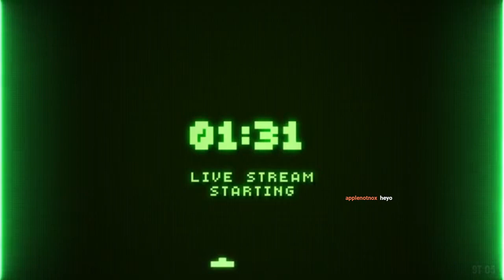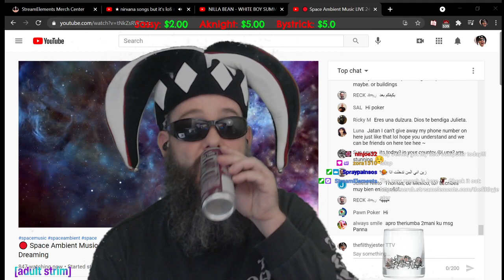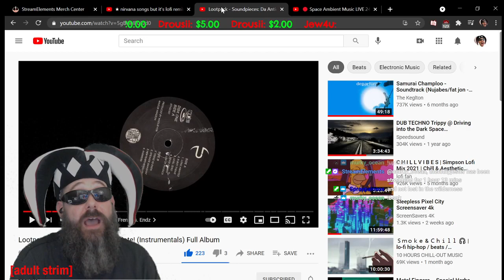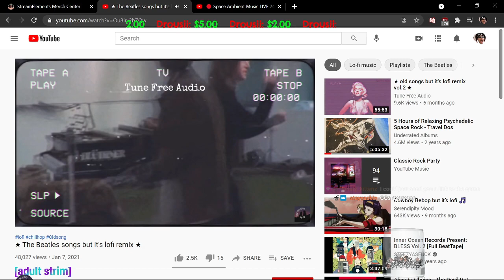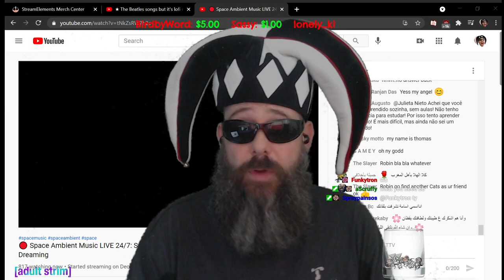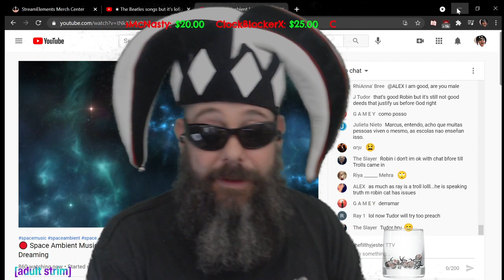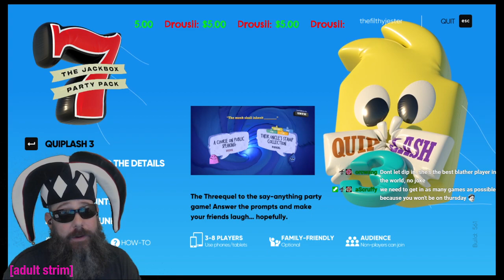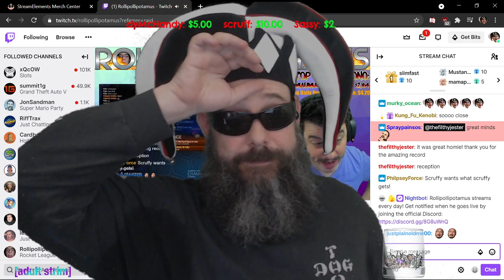THE MAD CHATTER: THE MADNESS OF MAYHEM!!! LIVE NOW!! TYPE, "!cashmein" IN CHAT TO RECEIVE A FREE GIF